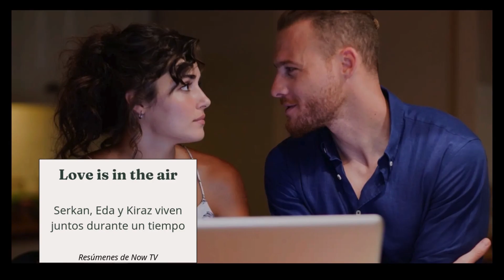Love is in the air | Serkan, Eda y Kiraz viven juntos durante un tiempo